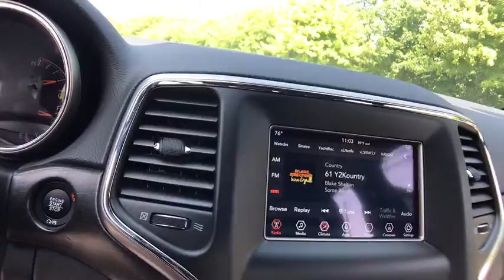2018 Jeep Grand_Cherokee Rochester Hillls, Clarkston, Troy, Waterford, Southfield, MI 51259R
Used 2018 Jeep Grand_Cherokee available in Rochester Hills, Michigan at Milosch's Palace CDJ. Servicing the Clarkston, Troy, Waterford, Southfield, MI area.

4WD Bright Side Roof Rails Power 4-Way Driver Lumbar Adjust Power 8-Way Driver/Manual Passenger Seat Quick Order Package 2BE Laredo E SiriusXM Satellite Radio. 2018 Jeep Grand Cherokee Laredo 8-Speed Automatic 4WD Granite Crystal Metallic Clearcoat Certified. FCA US Certified Pre-Owned Details:brbr  * Includes First Day Rental Car Rental Allowance and Trip Interruption Benefitsbr  * Powertrain Limited Warranty: 84 Month/100000 Mile (whichever comes first) from original in-service datebr  * Vehicle Historybr  * Roadside Assistancebr  * 125 Point Inspectionbr  * Warranty Deductible: $100br  * Limited Warranty: 3 Month/3000 Mile (whichever comes first) after new car warranty expires or from certified purchase datebr  * Transferable WarrantybrbrOdometer is 14861 miles below market average!brbrThe Milosch family has been serving Lake Orion and Oxfords automotive needs since 1967. Come experience the Palace Advantage! We want to give you a fair and competitive price upfront. We would also love to have your trade-in! We will give you a fair market trade value for your vehicle. Want to know what your trade is worth? Use our Kelley Blue Book Instant Cash Offer feature on our website to get a guaranteed value for your vehicle.brbrOur Service Department & Express Lane are open convenient hours during the week and Saturday. We also offer a free service shuttle for local customers a customer lounge with free coffee and popcorn as well as free wireless internet. We also offer a free car wash with every service. Quick Order Package 2BE Laredo E (Bright Side Roof Rails Power 4-Way Driver Lumbar Adjust Power 8-Way Driver/Manual Passenger Seat and SiriusXM Satellite Radio) FCA US Certified Pre-Owned Certified 4WD 3.45 Rear Axle Ratio 4-Wheel Disc Brakes 6 Speakers ABS brakes Air Conditioning AM/FM radio Anti-whiplash front head restraints Apple CarPlay Apple CarPlay/Android Auto Automatic temperature control Brake assist Bumpers: body-color Cloth Bucket Seats Compass Delay-off headlights Driver door bin Driver vanity mirror Dual front impact airbags Dual front side impact airbags Electronic Stability Control Four wheel independent suspension Front anti-roll bar Front Bucket Seats Front Center Armrest w/Storage Front dual zone A/C Front fog lights Front reading lights Fully automatic headlights Google Android Auto GPS Antenna Input Heated door mirrors Illuminated entry Integrated Voice Command w/Bluetooth Knee airbag Leather Shift Knob Low tire pressure warning Normal Duty Suspension Occupant sensing airbag Outside temperature display Overhead airbag Overhead console Panic alarm ParkView Rear Back-Up Camera Passenger door bin Passenger vanity mirror Power door mirrors Power steering Power windows Radio data system Radio: Uconnect 4 w/7 Display Rear anti-roll bar Rear Parking Sensors Rear reading lights Rear seat center armrest Rear window defroster Rear window wiper Remote keyless entry Speed control Speed-Sensitive Wipers Split folding rear seat Spoiler Steering Wheel Mounted Audio Controls Steering wheel mounted audio controls Tachometer Telescoping steering wheel Tilt steering wheel Traction control Trip computer USB Host Flip Variably intermittent wipers and Wheels: 17 x 8.0 Silver Aluminum.